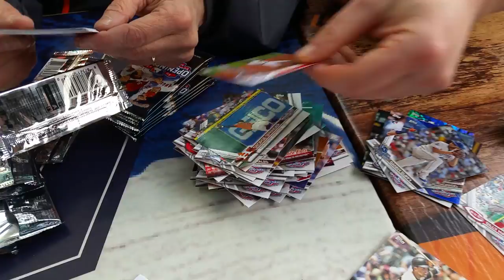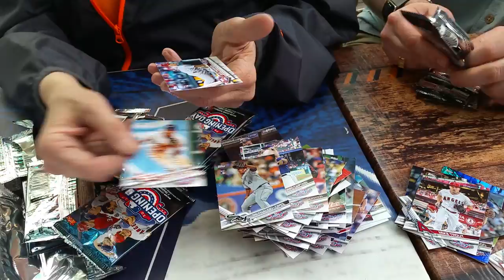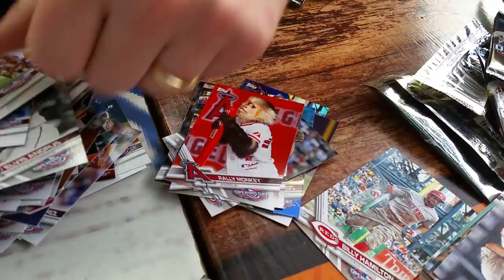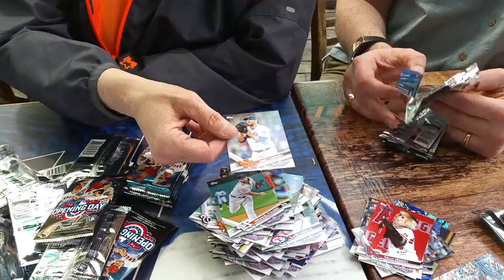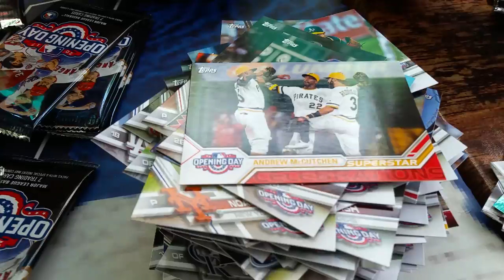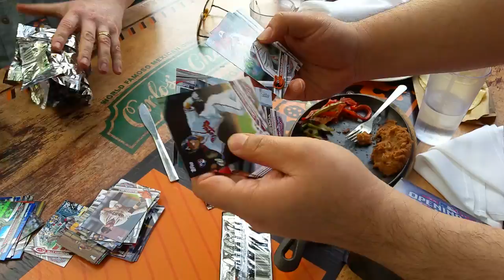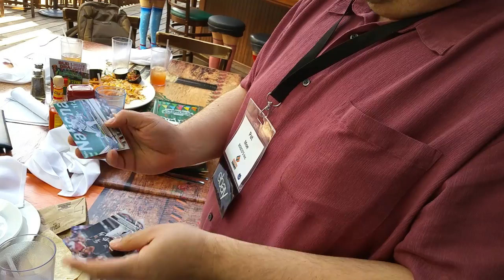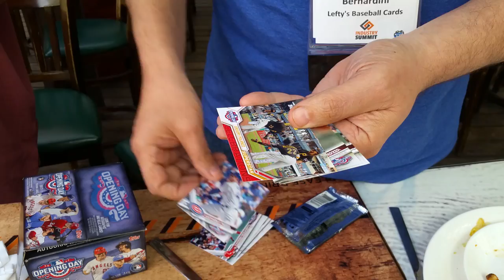Part 2 Of My 2017 Topps Opening Day Box Break With Special Guests For Sports Collector's Daily :)